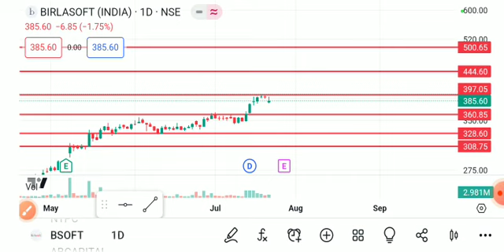BIRASOFT SHARE LATEST NEWS TODAY,BIRLA SOFT SHARE ,BIRLA SOFT SHARE TARGET,BIRLA SOFT SHARE ANALYSIS